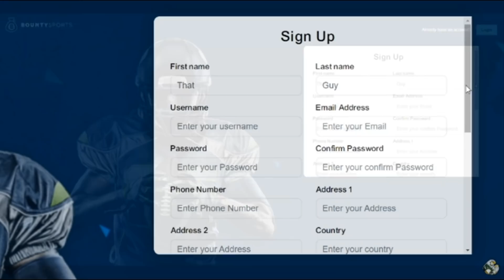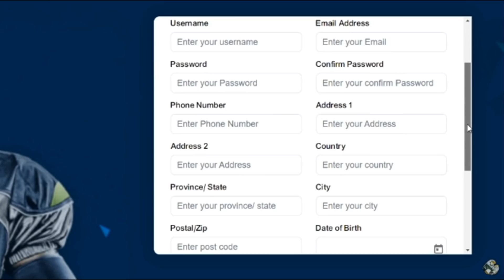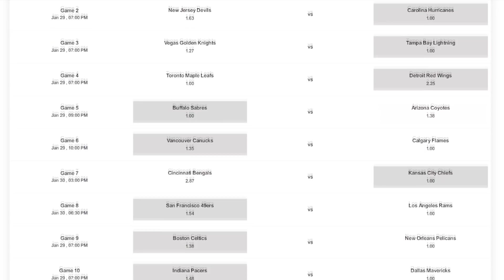Would A Team of 6th Round Picks Win a Superbowl?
using code “CKBIRDS” to receive a FREE $5 credit, no deposit or payment info necessary! Bounty Sports. Winning Just Got Easier."

ᐅ Leave your Super Bowl matchup predictions in the comments and signup with the link above for a chance to win $50!